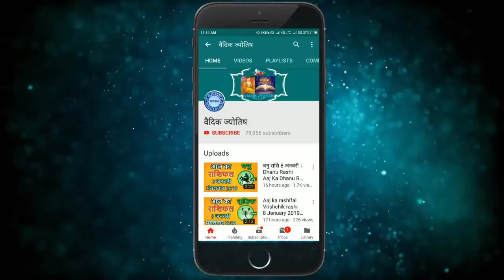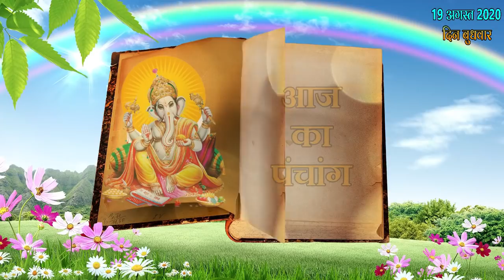सिंह राशि 19 अगस्त बुधवार | Aaj Ka Singh Rashifal | Sinh Rashi 19 August 2020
19 August singh rashi
singh rashiJuly 2020
Dainik Rashifal,Horoscope,Astrology
19 अगस्त सिंह राशि
आज का राशिफल सिंह राशि
सिंह राशिफल